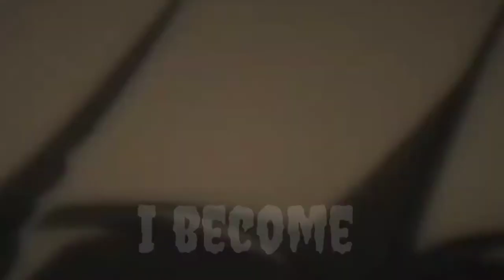Willyecho - Monster(Jujutsu Kaisen AMV )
Nightcore monster
Willyecho monster Nightcore